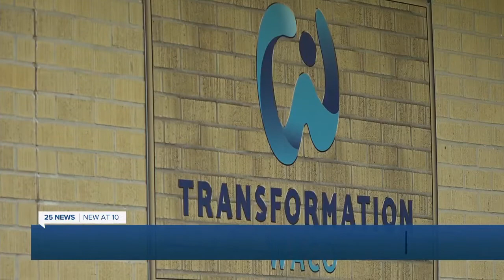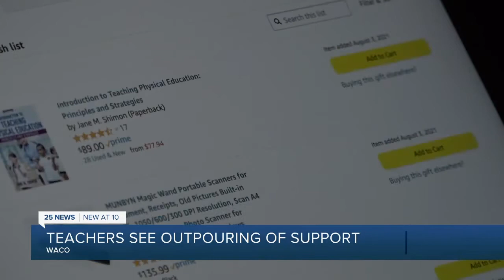Outpouring of community support helps G.W. Carver teachers recover lost items